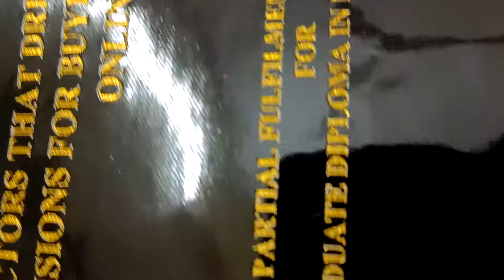30 July 2022